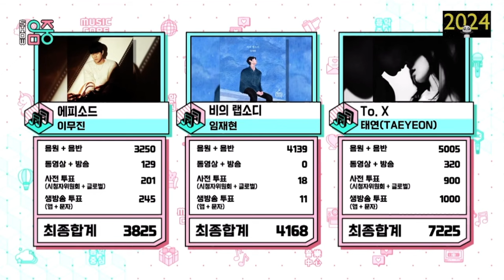TAEYEON "To.X" 2nd Win | MUSIC CORE🏆🏆 태연 'To.X' 2위 | 음악중심🏆🏆TAEYEON "To.X" 2a victoria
TAEYEON "To.X" 2a victoria | MUSIC CORE🏆🏆 태연 'To.X' 2위 | 음악중심🏆🏆TAEYEON "To.X" 2nd Win | MUSIC CORE🏆🏆